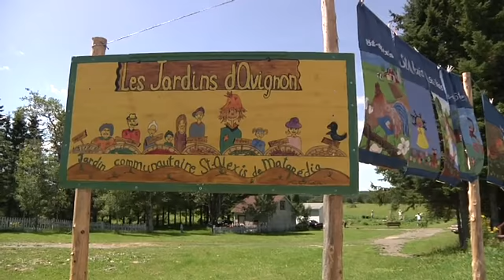Jardins Communautaires d'Avignon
Les jardins communautaires d'Avignon situé à saint-Alexis-de-Matapédia regroupe près d'une trentaine de jardiniers. C'est un lieu de rencontre, d'échange et une façon d'accéder à l'autonomie alimentaire.